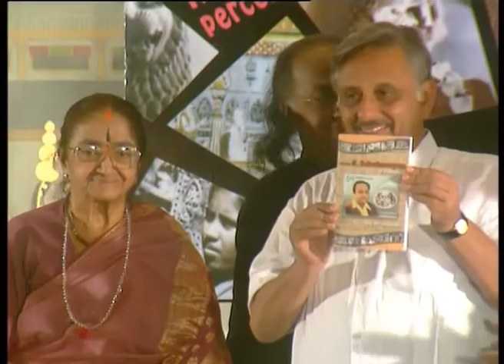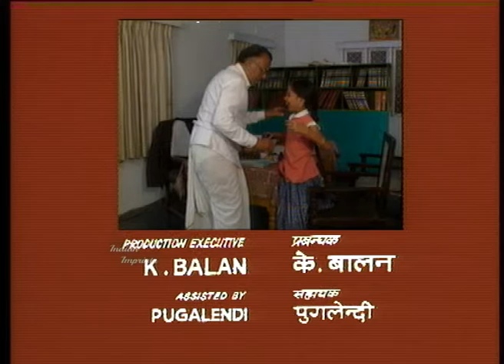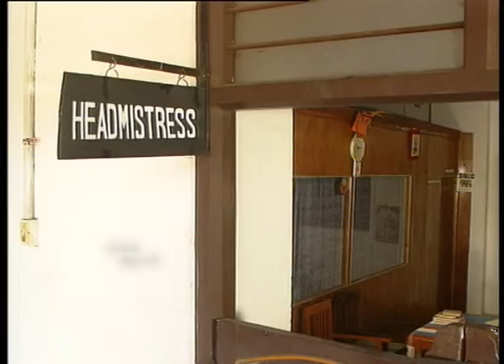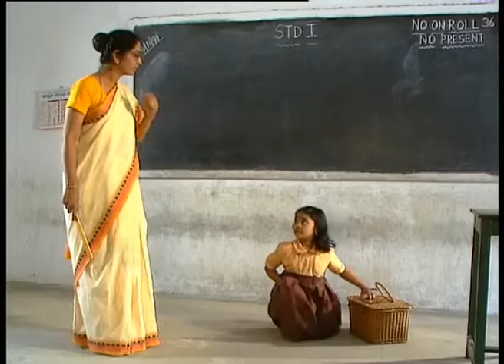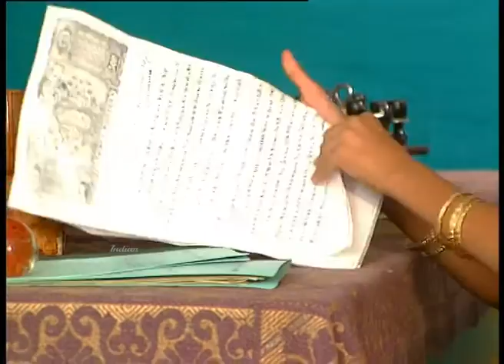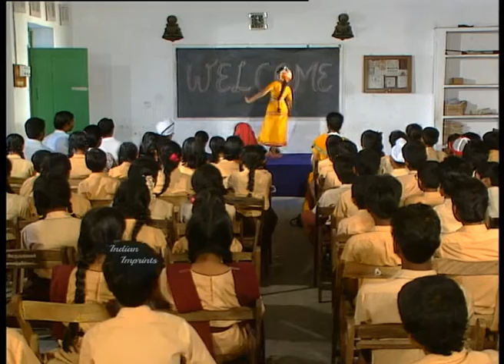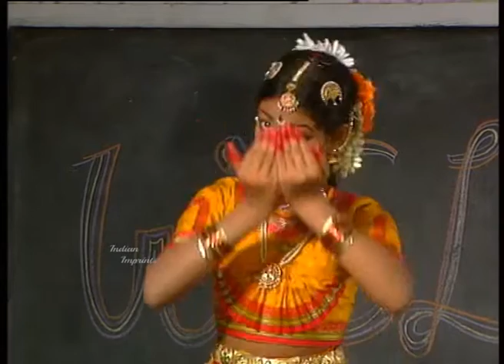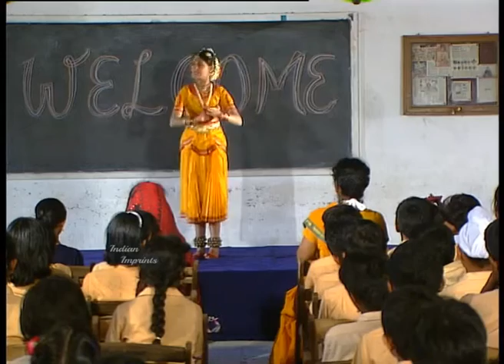Thyagabhoomi (Hindi – Telefilm) | 1989 | Indian Imprints Channel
THYAGABHOOMI (Hindi – Telefilm) 120 minutes – The original Tamil version of this film, produced and directed by K .Subrahmanyam, based on a novel by the doyen among Tamil writers, KALKI, was banned by the then British Government in 1939 for propagating ideals of the Indian freedom struggle. Hailed as a landmark among Indian films, it is also considered as the high water mark among Indian films portraying the rights of women. Dr . S . Krishnaswamy made a new Hindi version of this in 1989 to mark the 50th anniversary of the ban on the original, and as a tribute to the memory of his father K .Subrahmanyam. The HINDI version features Bharat Bhushan in a lead role as father of the heroine protagonist, while Gita plays the main role.